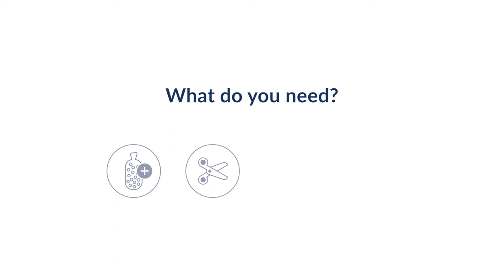doomoo - How to refill your Seat'n Swing - Adaptable beanbag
doomoo creates products that last a lifetime. We make them practical, beautiful, refillable and multi-functional. This video shows how to refill your adaptable beanbag (Seat'n Swing).

This adaptable beanbag is incredibly soft and comfortable. Your baby will feel as cosy as in mommy’s belly. Abracadabra! In 2 seconds, your doomoo Seat’n Swing transforms into a rocking beanbag. When baby grows older, remove the top pad with the harness so your toddler one can mold itself into his or her favourite position. doomoo Seat'n Swing is filled with the finest EPS micro-pearls to offer you the ultimate support and comfort.